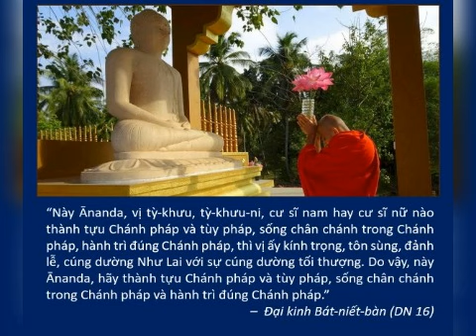SỐNG VÀ HÀNH TRÌ THEO CHÁNH PHÁP LÀ CÚNG DƯỜNG TỐI THƯỢNG.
Mỗi khi tôi nhận được hình ảnh trưng bày phẩm vật, hương hoa màu mè, rườm rà cúng dường trước tượng Phật là tôi nhớ đến lời dạy này của Đức Phật, trong đêm cuối cùng trước khi Ngài nhập diệt. Ngài đã thấy trước, biết trước, và căn dặn chúng ta phải làm những gì cần thiết và quan trọng để cúng dường Ngài. Không phải những phẩm vật hình thức kia, mà là sự nỗ lực học, hiểu và hành theo những gì Ngài đã truyền dạy.

"... Này Ānanda, các cây sāla bỗng nhiên trổ đầy hoa trái mùa, những đóa hoa này rơi lên, gieo khắp và tung vãi trên thân Như Lai để cúng dường. Những thiên hoa Mandārava từ trên hư không rơi xuống, rơi lên, gieo khắp và tung vãi trên thân Như Lai để cúng dường. Bột trời chiên đàn từ trên hư không rơi xuống, rơi lên, gieo khắp và tung vãi trên thân Như Lai để cúng dường. Nhạc trời trên hư không trổi dậy để cúng dường Như Lai. Thiên ca trên hư không vang lên để cúng dường Như Lai.

"Nhưng, này Ānanda, đó không phải là sự kính trọng, tôn sùng, đảnh lễ, cúng dường hay lễ kính Như Lai. Nếu có tỳ-khưu, tỳ-khưu ni, cư sĩ nam hay cư sĩ nữ nào thành tựu Chánh pháp và tùy pháp, sống chân chánh trong Chánh pháp, hành trì đúng Chánh pháp, thì những người ấy kính trọng, tôn sùng, đảnh lễ, cúng dường Như Lai với sự cúng dường tối thượng. Do vậy, hãy thành tựu Chánh pháp và tùy pháp, sống chân chánh trong Chánh pháp và hành trì đúng Chánh pháp. Này Ānanda, các ông phải học tập như vậy."

- (Lược trích Đại kinh Bát-niết-bàn, Trường bộ, DN 16)